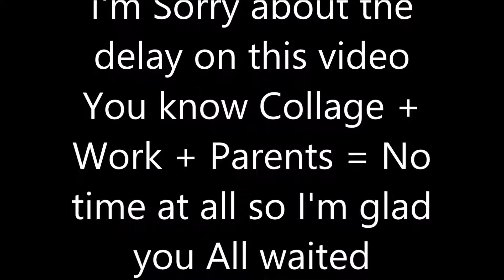King or Queen Contest Last Round